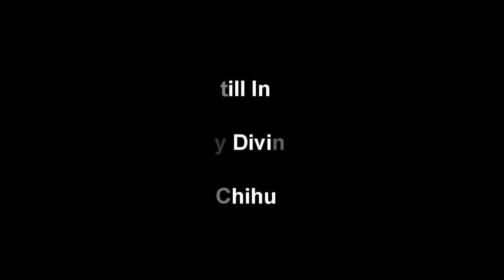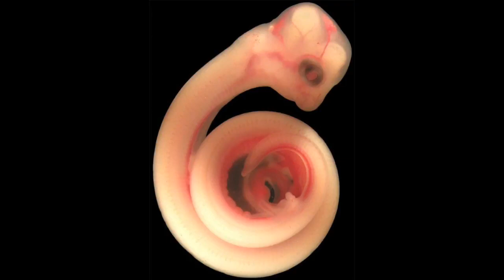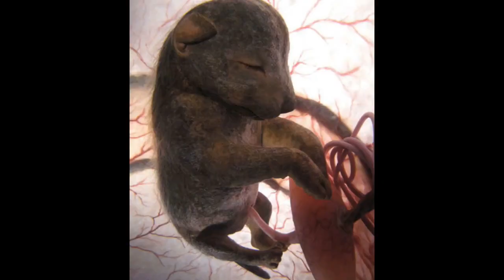Animals Still In Their Mother’s Womb pictures ...twin Polar Bear Cubs,a Snake and more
Compilation of cute animals still in the womb, kid friendly, cute puppy, baby elephant, twin polar bear cubs ,snake and more